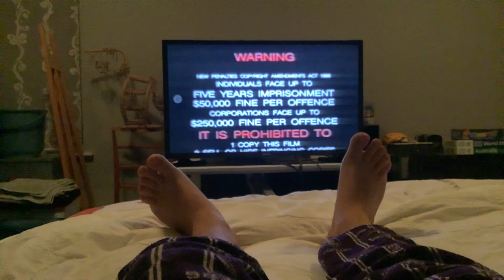Opening to Bananas in Pyjamas Wish Fairies 1995 VHS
This is the opening to Bananas in Pyjamas Wish Fairies 1995 VHS. Here it is.

The order is:

1. Warning Scroll.
2. ABC Video Logo (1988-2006).
3. ABC for Kids Promo (Mid 1993-97).
4. Classification Board.
5. Roadshow Entertainment (1993-95, Later Version).
6. Start of the video.